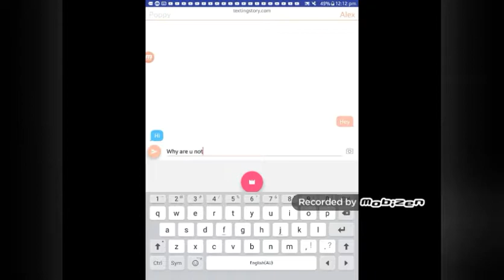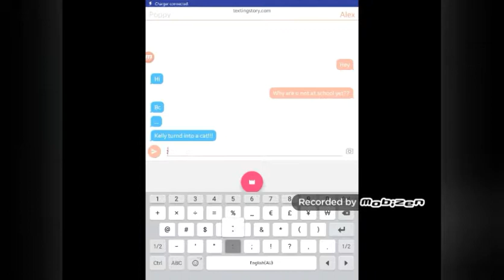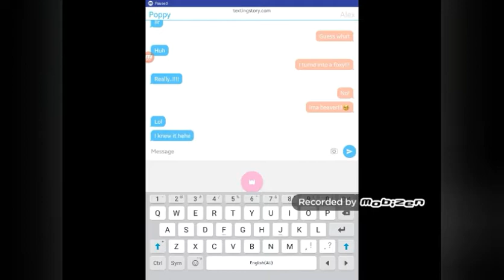School Morning Magic Powers♡///Gacha Life Mini Movie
Hope u all enjoy follow me on insa at@GamerCute_zara